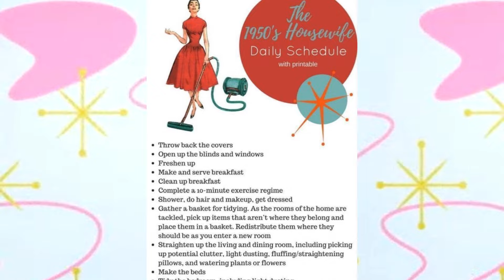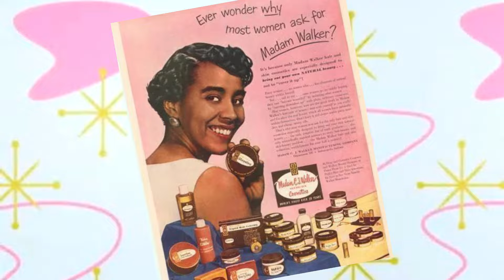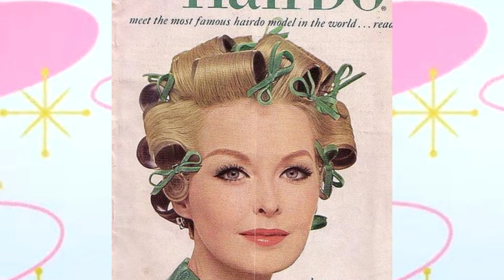1950s Homemaking Rules You Should Follow 👗📝🏡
1950s Homemaking Rules You Should Follow 👗📝🏡

🏡 SOURCES🏡